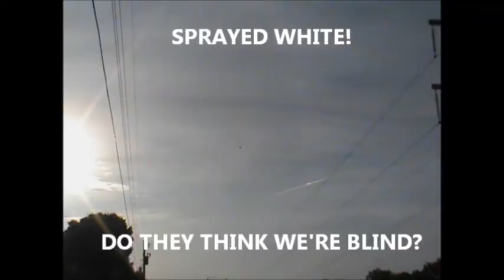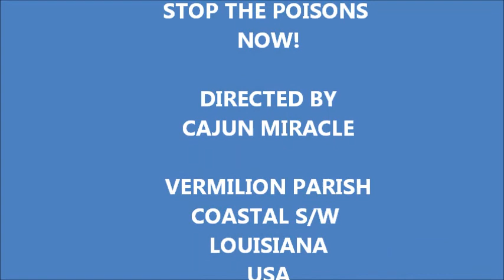HELP! CHEMTRAIL HEADACHES & WEBS (DAY 143)-MAY 1, 2012.wmv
PART 1 OF 2! Just watch this video. It was so TOXIC that it made me ill & I had to detox for 2 days. STOP THIS INSANITY NOW OR WE WILL ALL DIE! EVIL, EVIL JERKS ARE DOING THIS! (DAY 143 OF JETS & TOXIC CHEMTRAILS, SINCE DEC. 1, 2011)